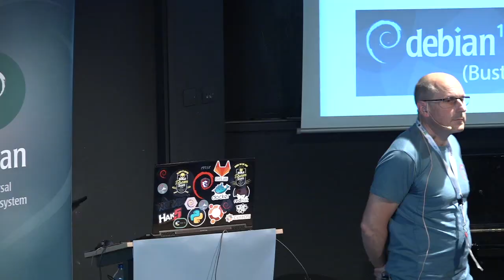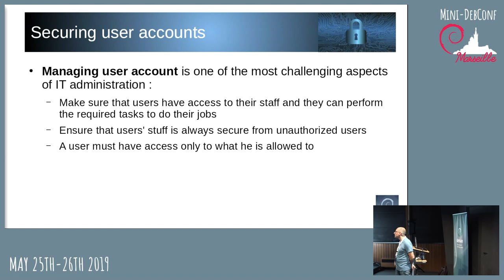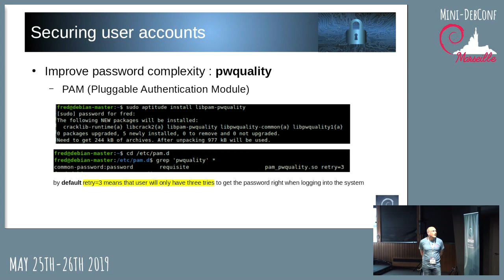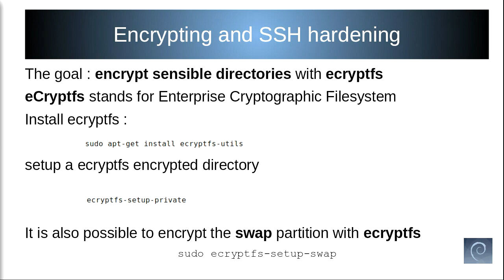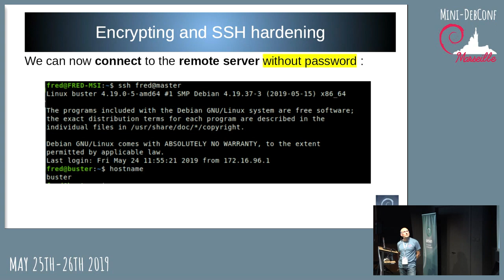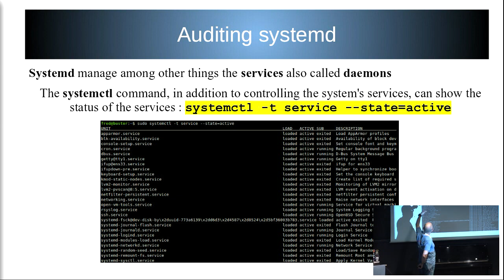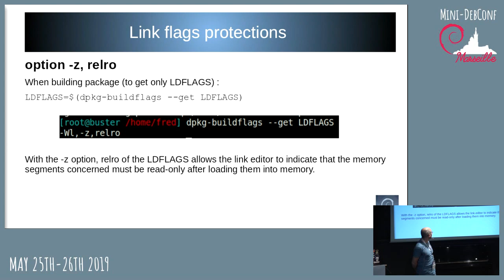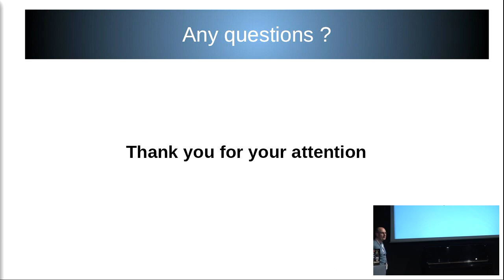Hardening Debian 10 (Buster)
by Frédéric Lenquette

La sécurité sous Linux a toujours été un point fort du système d'exploitation par rapport aux autres OS propriétaires. Quels sont les mécanismes mis en place dans la nouvelle version de Debian et comment les renforcer ?
Dans cette conférence nous aborderons les points suivants : nouveautés de Buster en terme de sécurité, options de compilation, protections autour de systemd, patchs du kernel…

Room: main
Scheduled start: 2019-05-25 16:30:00